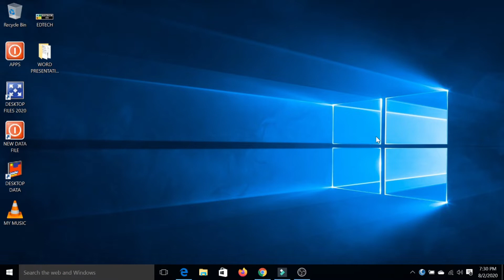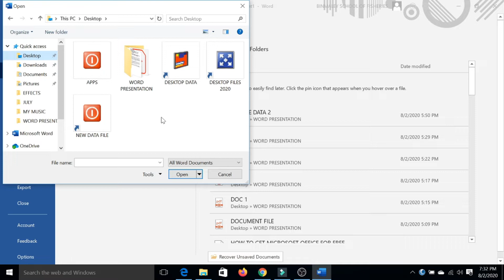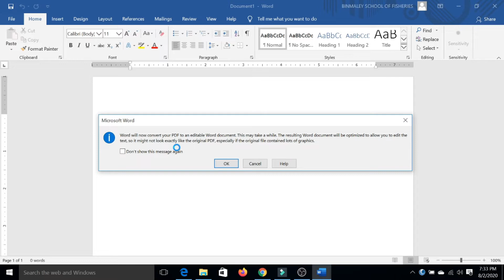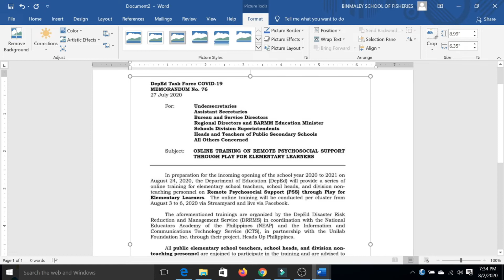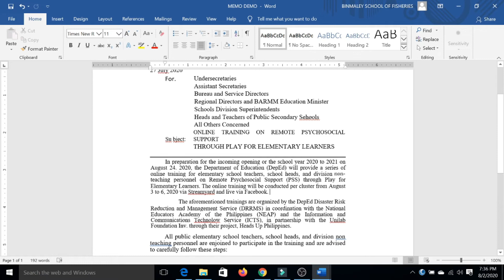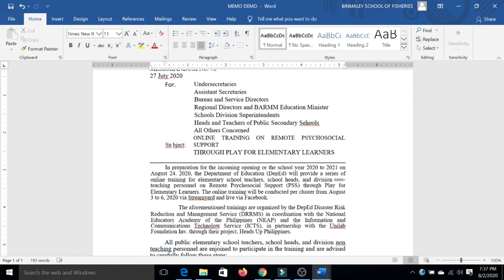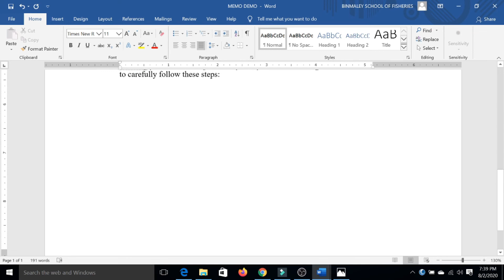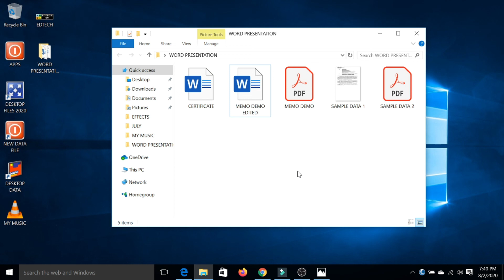HOW TO CONVERT IMAGE AND PDF TO MICROSOFT WORD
In this tutorial video, you will learn how you can use Microsoft Word to convert a photo (jpeg, gif, png) and pdf files into an editable Word document.